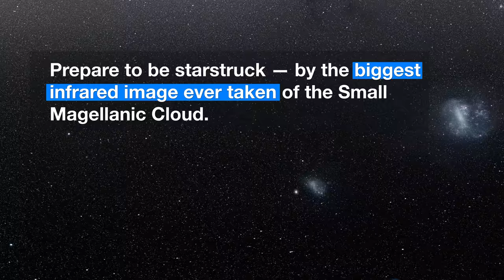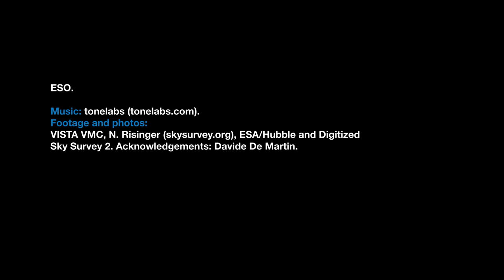ESOcast 105 Light: Starstruck by the Small Magellanic Cloud (4K UHD)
This video takes a quick look at a remarkable new image from ESO's VISTA survey telescope at the Paranal Observatory in Chile. The huge picture shows one of our neighbouring galaxies, the Small Magellanic Cloud, in remarkable detail and in infrared light.

Credit:
ESO

Editing: Herbert Zodet.
Web and technical support: Mathias André and Raquel Yumi Shida.
Written by: Hannah Dalgleish, Lauren Fuge and Richard Hook.
Footage and photos: VISTA VMC, N. Risinger (skysurvey.org), ESA/Hubble and Digitized Sky Survey 2. Acknowledgements: Davide De Martin.
Directed by: Herbert Zodet.